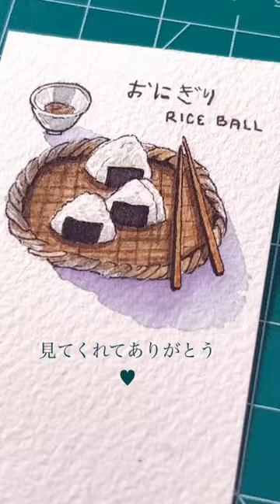Japanese Foods Pt. 1: おにぎり (Onigiri) || PAINT WITH ME🍙✨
This will be a new shorts series on my channel: Japanese Foods🍙🍵🍣🍱✨ I hope you all enjoy! 💕